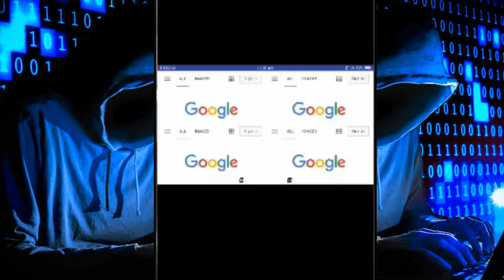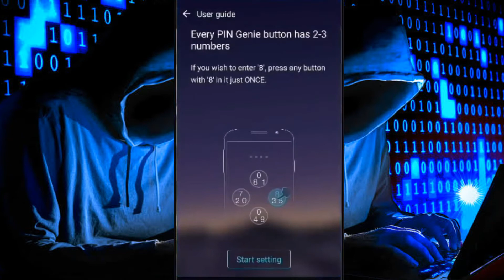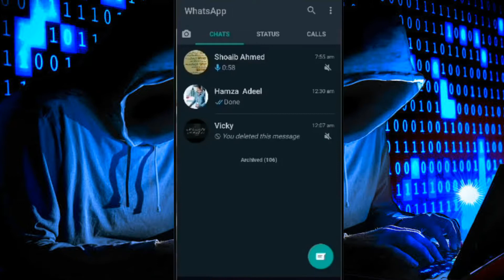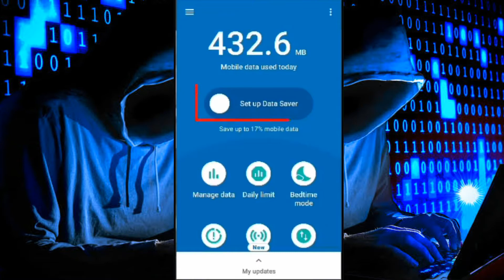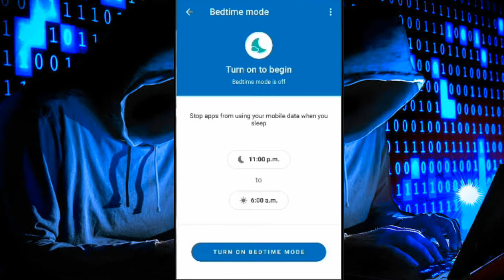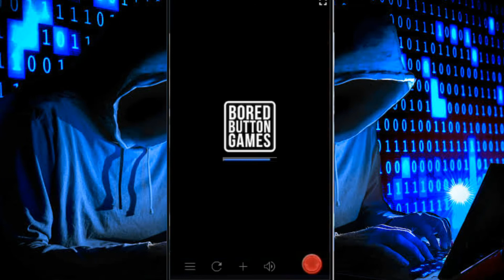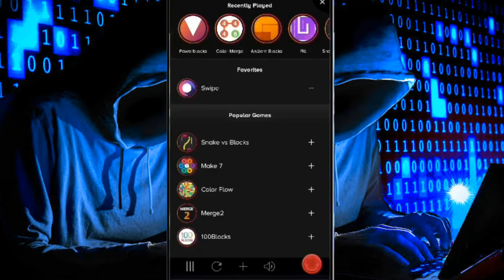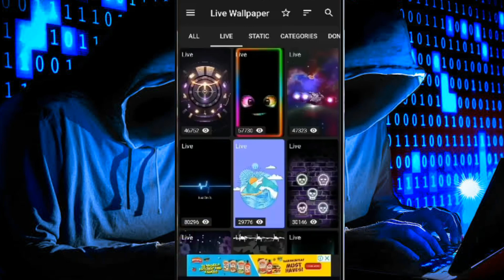Top 5 Most Useful Android Apps 2020 | Best android apps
About this video - Hlo, Friends. Iss video mein apko batane bala hnu Top 5 Most Useful Android Apps For Every Internet Users , jo ki bahut achha or interested he. App iss video ko Pura dekh lijiye kyun ki iss video ke undar bahut sari useful android apps ke bare mein bataya he jahna apko bahut interesting lagega. Iss mein sabhi apps sehi tarike se kam kar rahha he. Agar app Internet use karte he, to apko isse apps ke bare mein jarur pata hona chahiye. App iss video ko Pura dekh lijiye kyun ki iss video ke undar bahut sari useful android app ke bare mein bataya he. Mujhe umeed hai ki aapko ye video pasand aayegi.

Queries Solved:

- Top 5 Most Useful Android Apps 2020
- top 5 Most Useful Apps For android users 2020
- top 5 Most Useful apps for android
- top 5 Most Useful apps for android 2020
- top 5 Most Useful apps
- top 5 Most powerful android apps
- top 5 Most Useful Android Apps
- 5 useful android apps
- android apps
- android
- powerful android apps
- useful android apps
- 5 Most powerful android apps 2020
- Best android app
- powerful apps for android 2020
- top 5 unusual apps for android
- unusual android apps
- top 5 unusual android apps
- unusual apps for android
- Kumar Technical
- tech
- technology
- technical

Hastag -